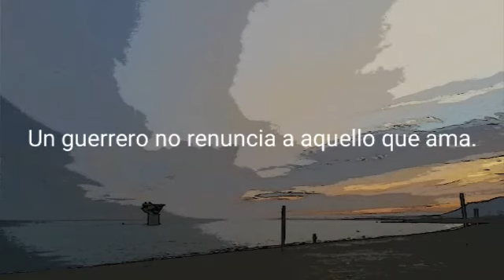Bellart bells ¤ MESCALINA ¤ handpan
Un hombre puede nacer, pero para nacer primero debe morir y para morir primero debe despertar. Cuando un hombre despierta puede morir; cuando muere, puede nacer.
Los chamanes nacen y se hacen. Es decir, que nacen para realizarse. Sin embargo, la decisión es su elección, y por lo que he podido determinar, la elección puede ser una que se hace en un nivel diferente a la experiencia consciente. Aquellos que han tomado la decisión en los niveles superiores, a continuación han negado la elección en este nivel, porque no son capaces de renunciar a su vida ordinaria, y pagan un precio muy alto, por cierto.En algún momento de su vida, sin embargo, el chamán tiene una experiencia que lo separa del resto de la humanidad.